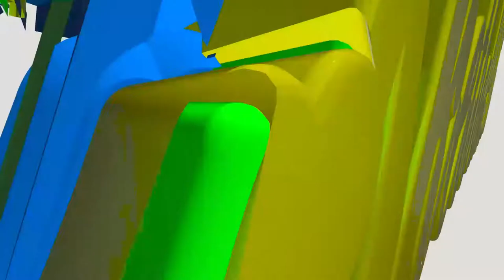Fayed Baale 12pts, 8 asts, 5stls and 3 rbs vs Tanzania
There are 4 Boys teams in U-18 Zone 5 Nation Championships which plays in Round Robbin and then Semi Finals Competitions..